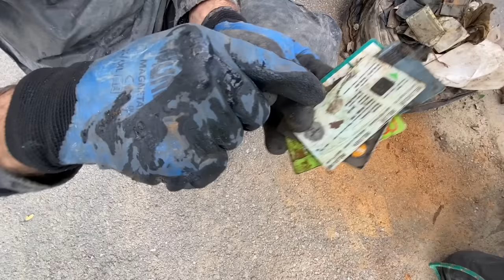What Happened Here? Astonishing Magnet Fishing Finds in Forbidden Canal!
Early Bird Discount Available NOW! ⚡️

About Bondi Treasure Hunter:
G'day, I'm Leigh and I search for treasure all over the world in all kinds of ways. Scuba Diving, Metal Detecting or Magnet Fishing - if it's out there I'll find it!
My treasure hunting motto is "Anything could be anywhere!"
No matter where I go treasure hunting and metal detecting, I have lot's of fun.